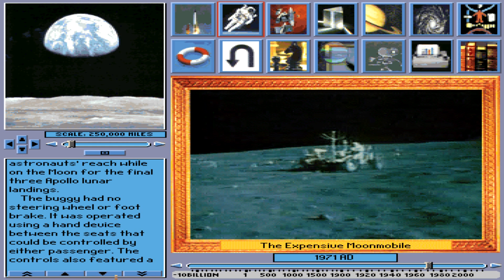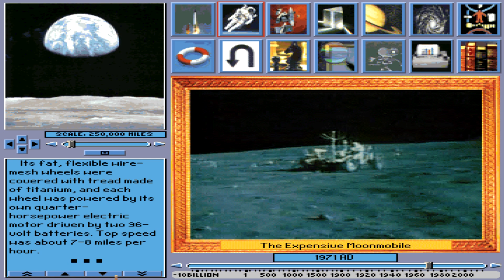The Expensive Moonmobile (HD) from Space Adventure MS-DOS/Packard Bell Version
Part 9 of 17. This was the oldest Knowledge Adventure game I had as a kid. Space Adventure! I remember as a Kid even this game seemed more Dated the other games in the Adventure series, and when I saw the date I understood. However, there is a charm to this game.

This movie shows a Lunar Rover moving around.

For these re-recordings of the Movies from Space Adventure I decided to include the text, music if they had any for one loop(or two) as well as the image if it had them. For the text, I went at the speed of how I thought

Originally I uploaded these around Christmas time of my Senior year 2009. I had decided to place a few these before Undersea Adventure. I don't remember if these were requested or not.

From what I have found, I believe Space Adventure was the Third Game Released by Knowledge Adventure was the last to be based in a Reference center. After this I believe Dinosaur Adventure game next. This game was released in 1992 a year after I was born. This was the first of the games to feature music where as before you had to press the sound button to get snippets to play.